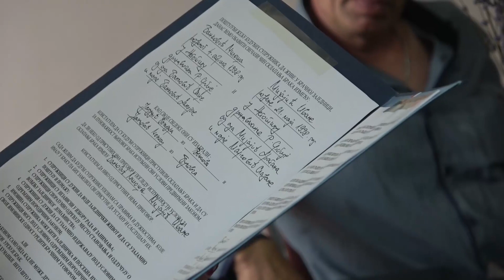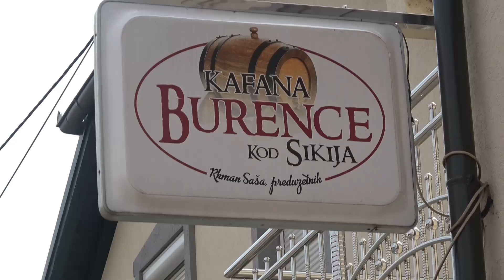Šta to činiš, nevesto?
@RadiobiserAt Veselje u Negotinu, povodom venčanja Ivane i Miloša. Obavezno pogledajte kraj snimka.
Autor, kamera i montaza: Miroslav Rajcic, novinar